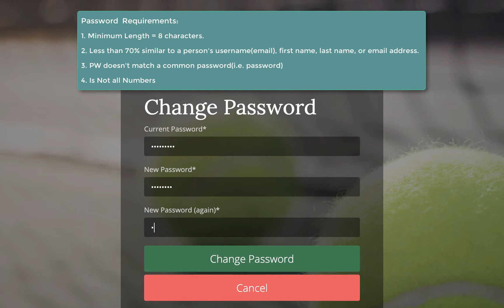How To Change Password